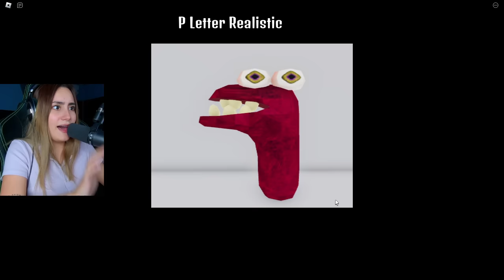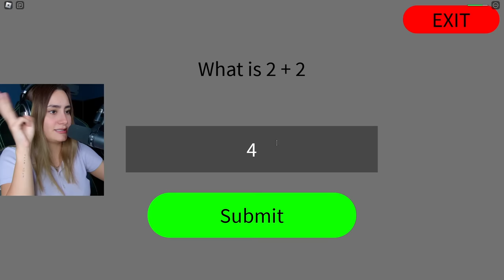Buscando A Pitufo Cat En Los Backrooms |Andie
Mi primera vez en los backrooms y no fue como esperé